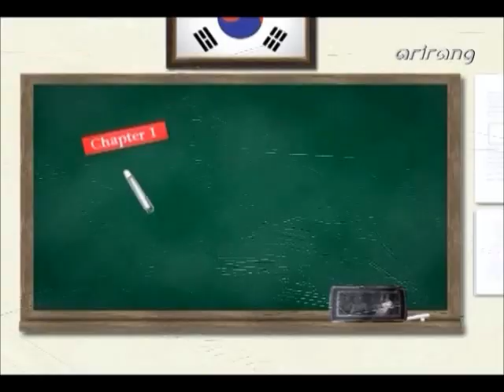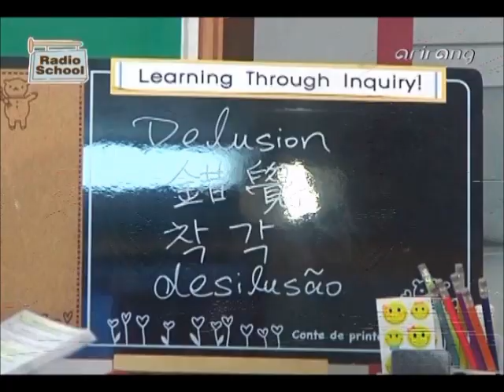110216 U-KISS Pops In Seoul (Delusion) 1/2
Source: Arirang and With6kiss . Uploader: keXmaru. Take out with full credits please.